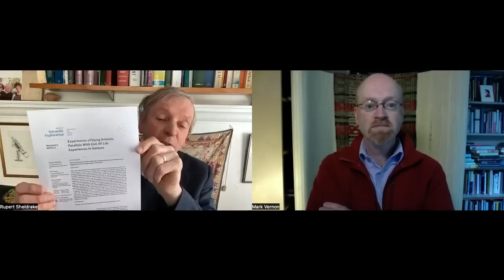End of Life Experiences: Sheldrake-Vernon Dialogue 79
Rupert’s official 8-part course on morphic resonance is now available online for £49, including a live Q&A session.

Terminal lucidity is the phenomenon of individuals who are dying receiving a surge of life, perhaps to say goodbye, as their death approaches. So what is the nature and meaning of such well-attested experiences? In this episode of the Sheldrake-Vernon Dialogues, Rupert Sheldrake and Mark Vernon use Rupert's recent paper examining terminal lucidity in animals, to open up a discussion of phenomena from post-mortem contacts to the resurrection of Jesus.

Dr Rupert Sheldrake, PhD, is a biologist and author best known for his hypothesis of morphic resonance. At Cambridge University he worked in developmental biology as a Fellow of Clare College. He was Principal Plant Physiologist at the International Crops Research Institute for the Semi-Arid Tropics and From 2005 to 2010 was Director of the Perrott-Warrick project, Cambridge.

Dr Mark Vernon is a writer and psychotherapist. He contributes to programmes on the radio, writes and reviews for newspapers and magazines, gives talks and podcasts. His books have covered themes including friendship and God, ancient Greek philosophy and wellbeing. His new book, out August 2019, is "A Secret History of Christianity: Jesus, the Last Inkling and the Evolution of Consciousness". He has a PhD in ancient Greek philosophy, and other degrees in physics and in theology, and works as a psychotherapist in private practice. He used to be an Anglican priest.

Mark's latest book is...
A Secret History of Christianity: Jesus, the Last Inkling, and the Evolution of Consciousness